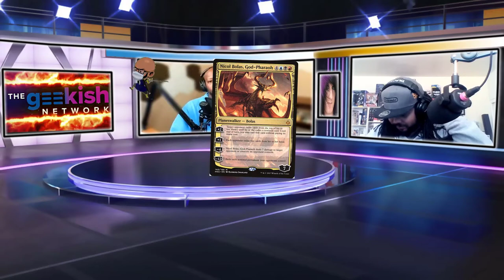Logan Paul's Fake Pokemon Cards - A $3.5 Million Dollar Mess Up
It is recently proven that Logan Paul bought $3.5M fake  Pokemon 1st Edition Case.

Follow Chuck on his socials

Follow Neesin on his socials